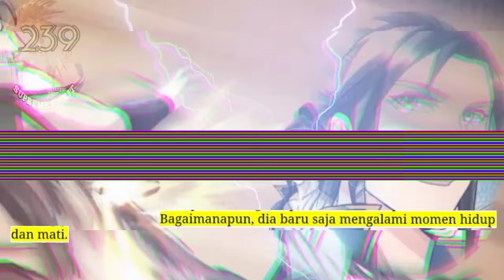Peleburan Semangat Tertinggi season 239